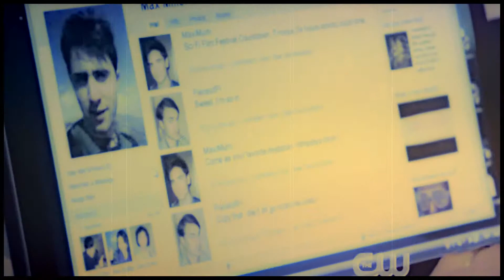M a x ღ N a o m i || S t a y